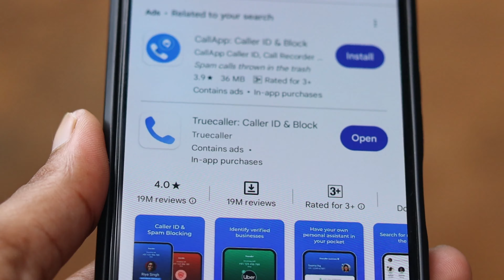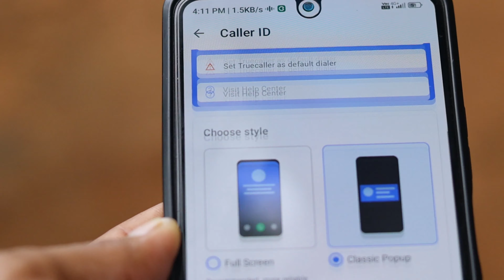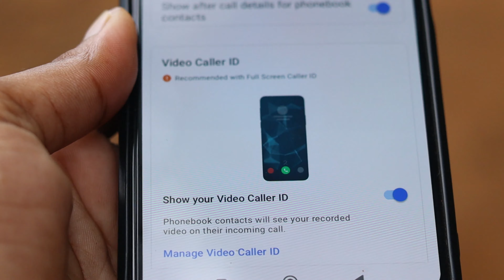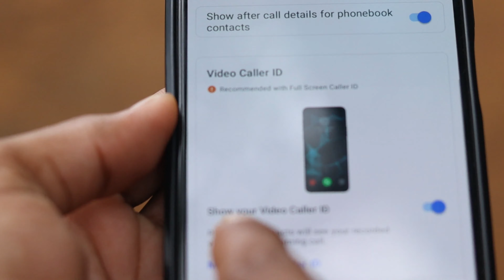How to use Video Caller ID on Truecaller || Truecaller Me Video Caller ID Kaise Use Kare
Hello dosto aaj ki is video pe main aplogo bataunga aap apne Truecaller Me Video Caller ID Kaise Use Kar sakte hai

Your Queries -
video caller id chalu kaise kare truecaller me
truecaller video caller id
video caller id enable kaise kare
truecaller me video caller id enable kaise kare

Hello Friends, in today's video, I will tell you How to enable turecaller video caller id |